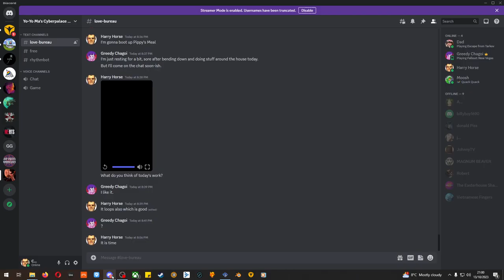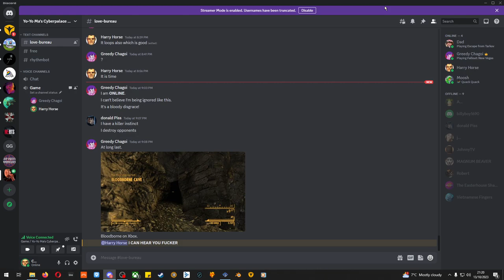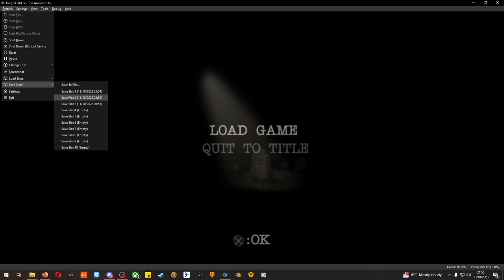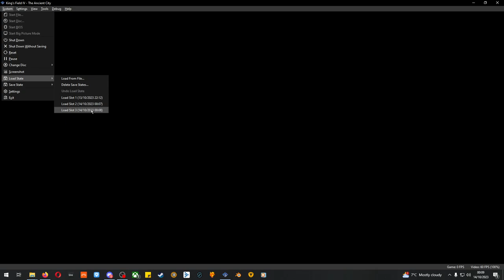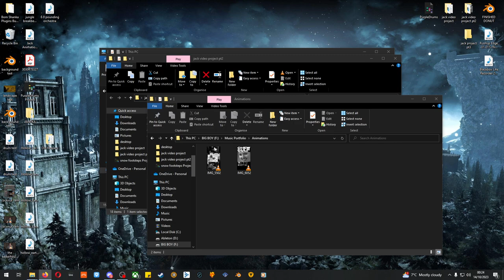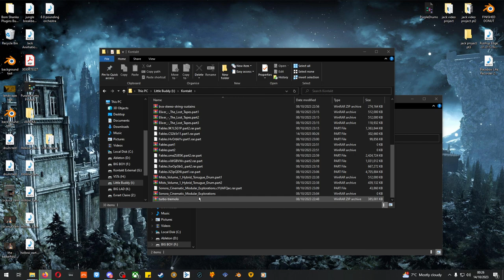King's Field IV - The Ancient City (PS2) (No Commentary) Part 2